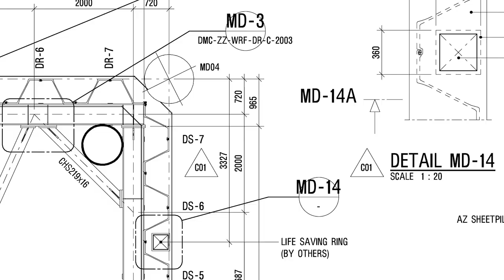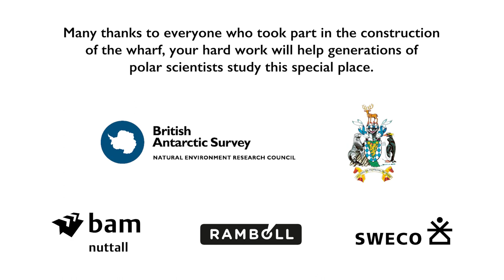Constructing a New Wharf for King Edward Point in South Georgia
Surrounded by spectacular scenery, dominated by mountains and glaciers, King Edward Point Research station is located in the stunning sub-antarctic island of South Georgia.

Watch this new film on how the new £11 million wharf, dolphin and slipway was built this in just 108 days. A remarkable achievement, as constructing on this sub-Antarctic island means that every nut and bolt had to be sent in a single shipment from the UK and the nearest builders’ merchant is thousands of miles away.

As Technical Advisor to BAS, Ramboll provided the initial concept design and was onsite to supervise the construction, while BAM developed the detailed designs and constructed the new facility. Sweco were BAM's Design Lead. Turner & Townsend also provided cost management for the project.

The new wharf represents an essential upgrade to the station’s infrastructure. It enhances both safety and efficiency of ship operations for the new polar research vessel, the RRS Sir David Attenborough and the GSGSSI fisheries patrol vessel, the MV Pharos SG.